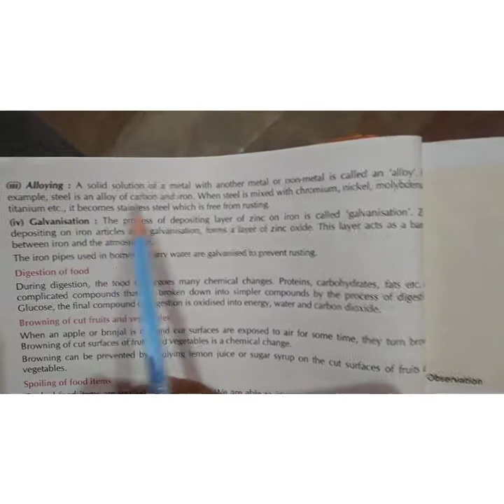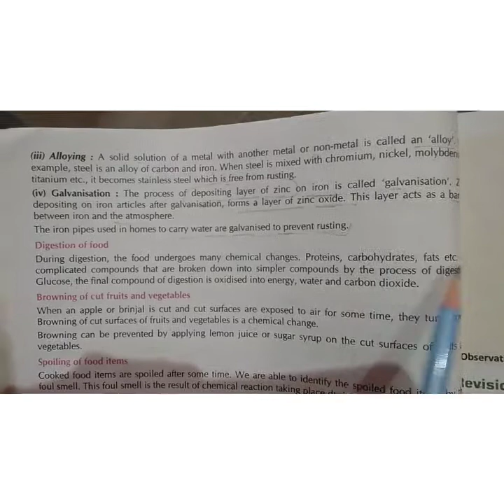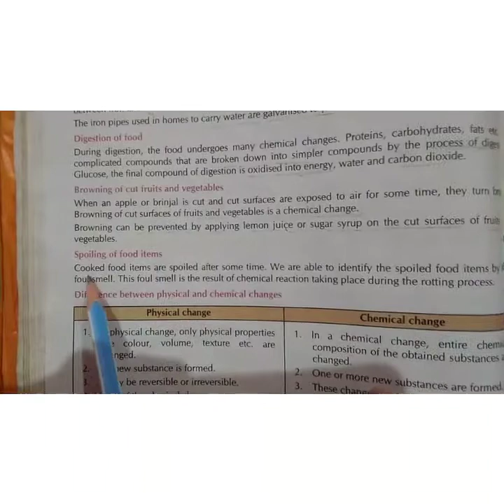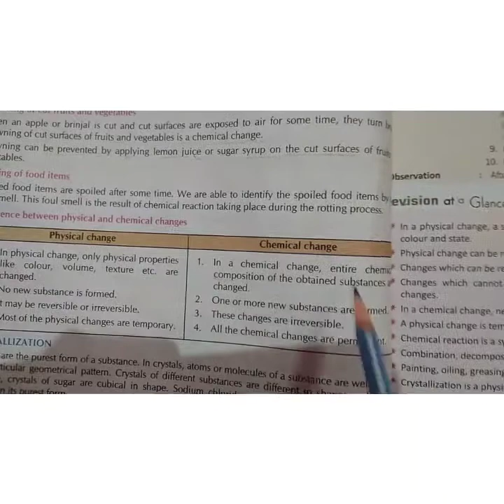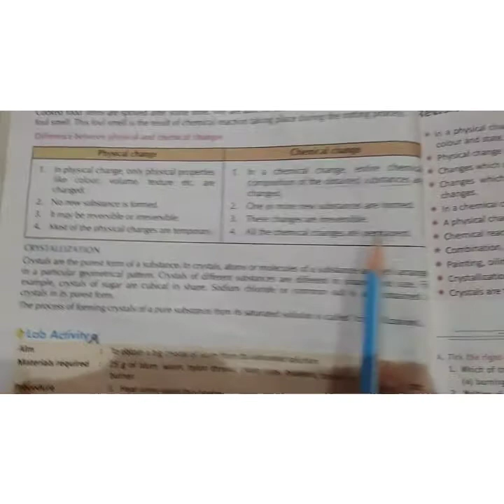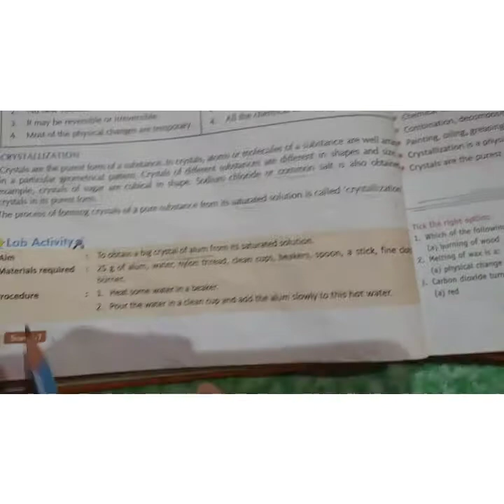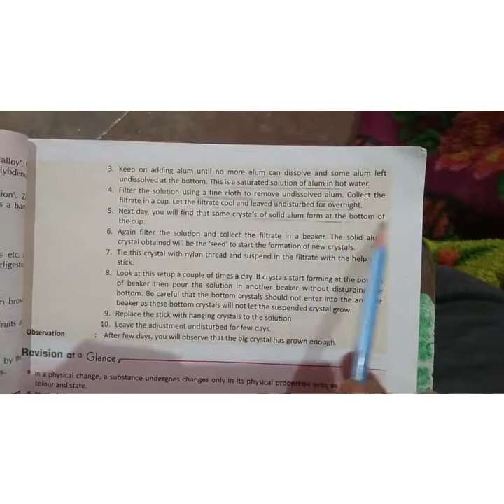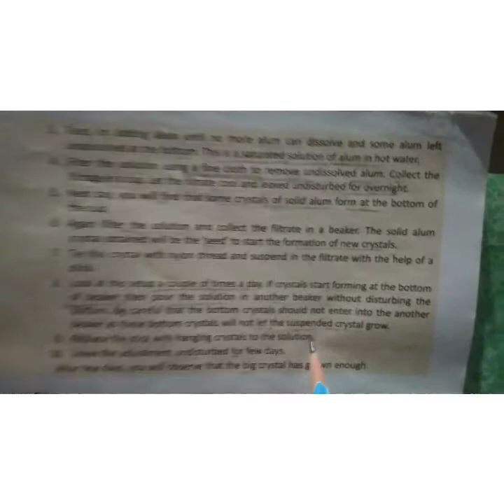Class -7th Science chapter-6 part-4